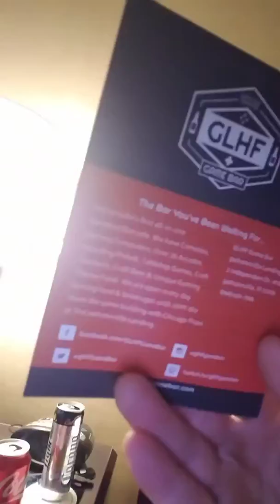Vlog update #2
Im in jacksonville florida! The address for the GLHF game bar is jacksonville landing 2 independent dr. #101 Jacksonville, FL 322202